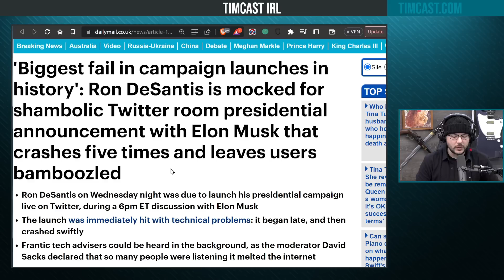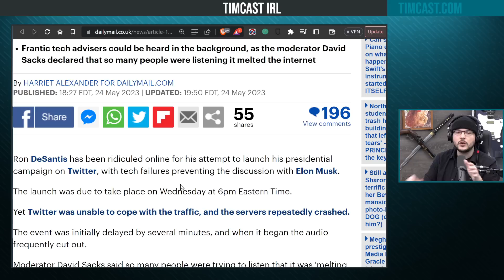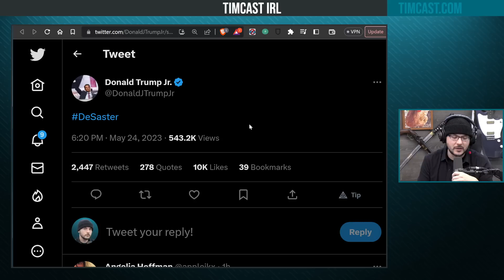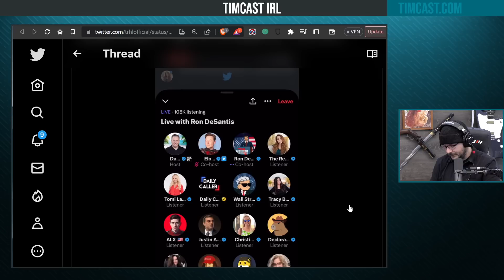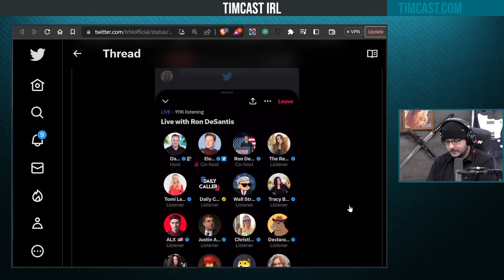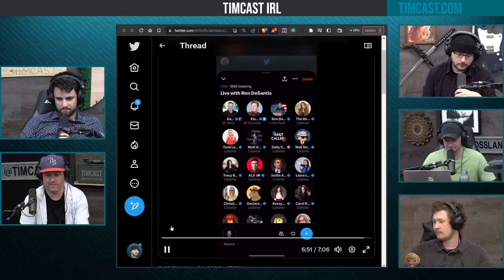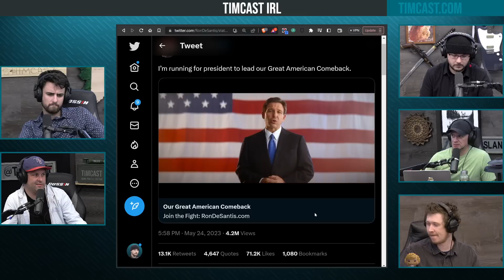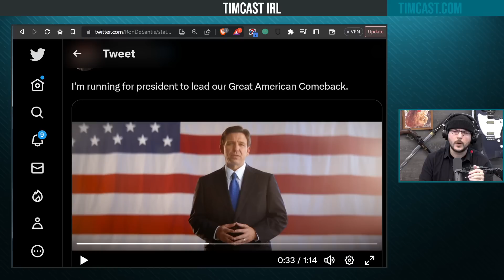DeSantis Presidential Announcement CRASHES, Media ROASTS Elon & DeSantis